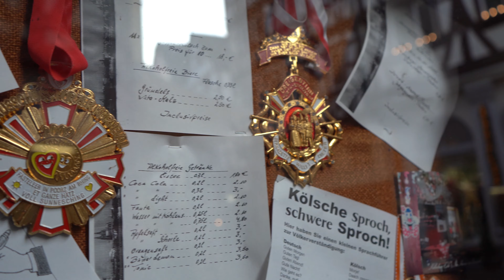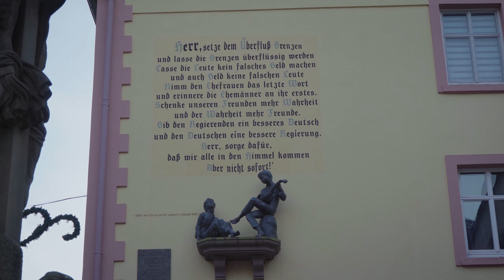Bernkastel Kues 4K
Bernkastel-Kues es una ciudad alemana del estado Renania-Palatinado. Fundada en torno a 1300 en las cercanías del río Mosela, se encuentra a unos 130 km al sur de Bonn. En el pasado era conocida por el nombre de Kues o Cusa.